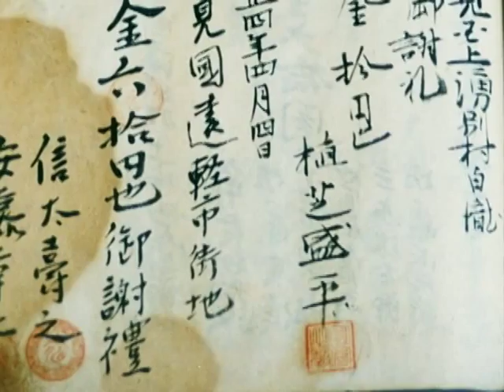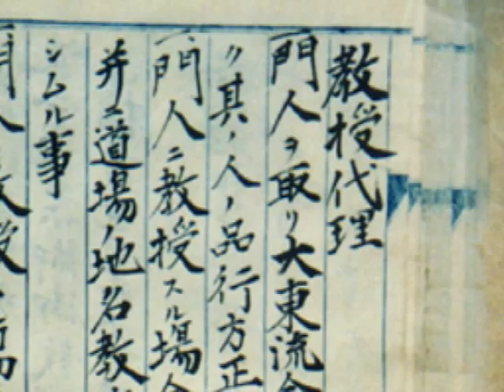Aikido O Sensei Morihei Ueshiba - Aiki Budo Part1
Please note:
- This video is for preview purpose only!